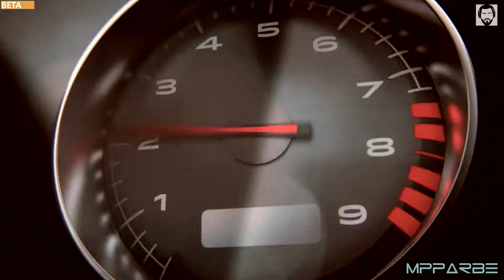BETA Battlefield HARDLINE, me encanto matar a todos de nuevo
La verdad es que en el video dejo bien clarito todo lo que pienso sobre el juego, y de la noche a la mañana e pasado de ser un odia battlefield a volver a estar ilusionado, y esque el fiasco que me lleve con battlefield 4 me dejó sentenciado.

Si es cierto que las armas son pocas y esto tiene pinta a que es carne de DLC, pero si el juego me gusta los pillaria todos.

Por favor deja un comentario dandome tu opinion, dejando tu receta de cocina favorita o lo que te parezca bien, tambien puedes localizarme en :

dudes en ponerte en contacto conmigo para cualquier duda, aclaracion o consulta, gracias.